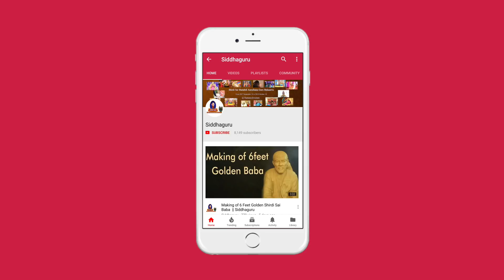నీవు చేయవలసిన ఉత్తమ సాధన ఇదే || Part - 844 || Shirdi Sai Tatvam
Siddhaguru researched a lot on the life of Shirdi Sai Baba.
To know more about Shirdi Sai Baba, Siddhaguru Interviewed the devotees of Sai baba and the Families that served baba in Shirdi.

Siddhaguru from his insights, discoursed 108 Speeches on lives of Shirdi Sai Devotees and their divine relations with Shirdi Sai Baba.